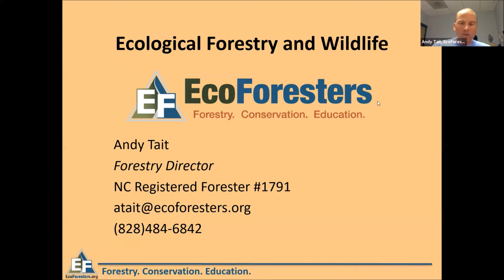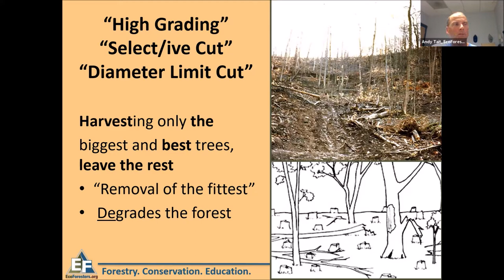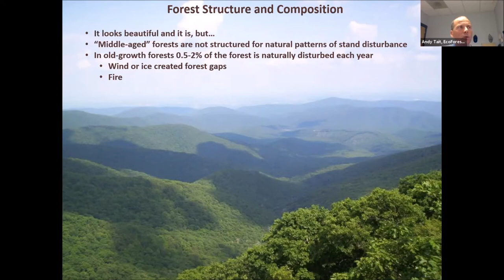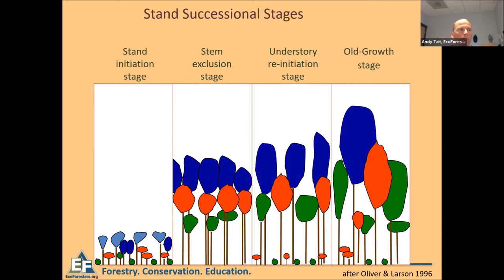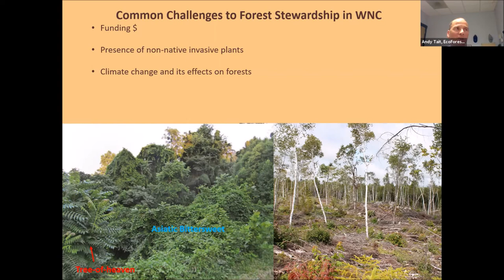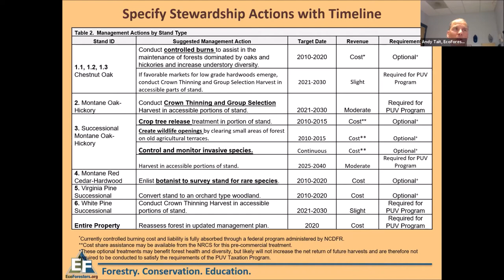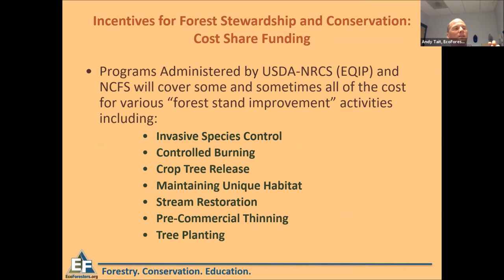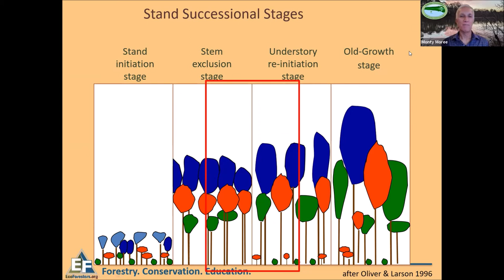Ecological Forestry: Ecological, Social, and Economic Values of Our Forests - NCWF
Ecological Forestry inherently recognizes the ecological, social, and economic values of our forests.  It strives to maintain and enhance the fundamental capacity and integrity of the complex forest ecosystem.  Ecological Forestry is implemented based on four principles: mimic natural processes; increase structural complexity; improve biological diversity; and retain some large high-quality trees.

NCWF's South Wake Conservationists chapter hosts Andy Tait for this presentation highlighting ways to steward forests for all their natural benefits: water quality, soil conservation, wildlife habitat, carbon sequestration, recreation, aesthetics, biodiversity, and timber production.

Andy Tait has been the Forestry Director of EcoForester since its inception in 2015 and oversees all forestry work from forest stewardship plans to timber sales. Putting to use the best science on southern Appalachian forest stewardship – which he was part of at the US Forest Service’s Southern Research Station in Asheville for 6 years – is his passion. Andy works to advance the practice of forestry from his experience with cutting edge upland hardwood silviculture (how to grow trees, oaks in particular), and integrated forest health management to conserve, restore, and enhance our forests. Andy has also worked on numerous natural resource conservation projects in the region since 2005.